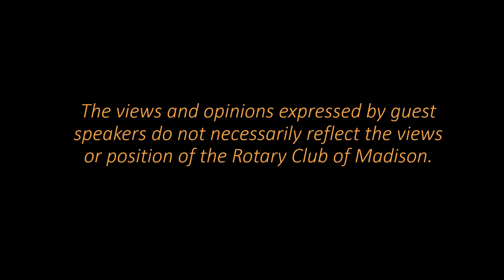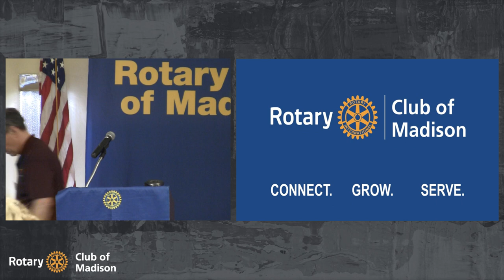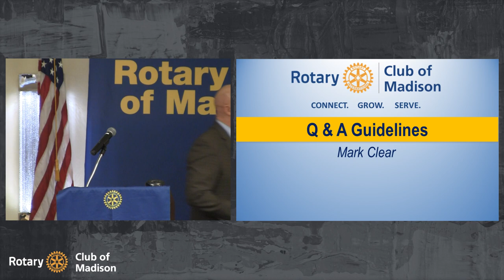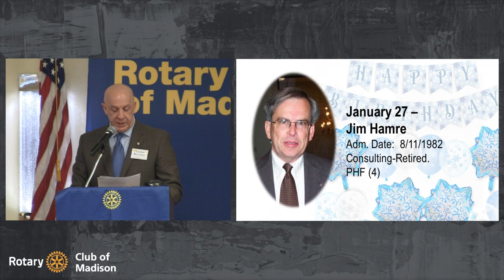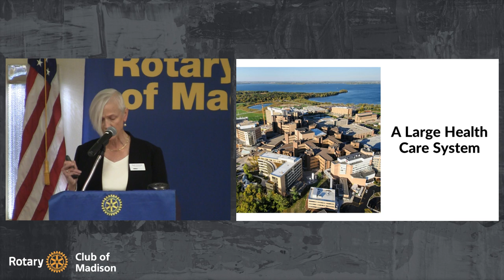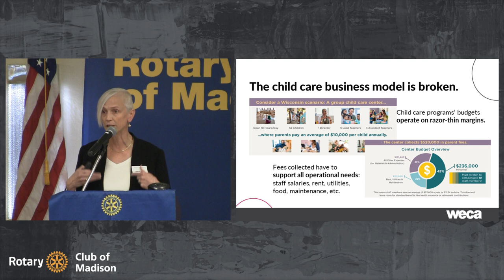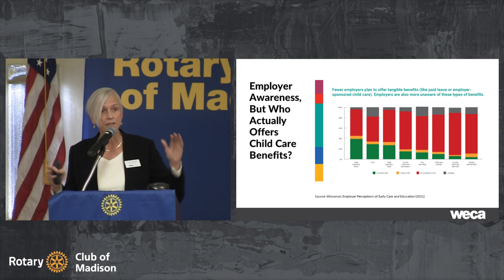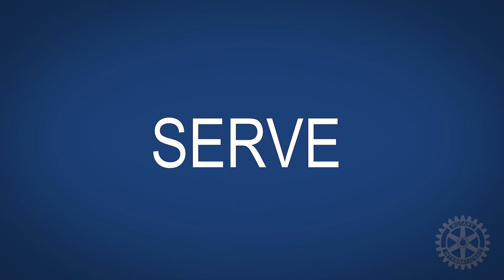January 24, 2024 Ruth Schmidt: The Case for Solving Child Care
The Case for Solving Child Care: Public Investment Has Returns for Children, the Workforce, and Thriving Communities
Early care and education is foundational for our youngest children while allowing parents to maintain meaningful, gainful employment. Meanwhile, despite serving as the “workforce behind the workforce,” the child care sector has suffered from decades of no public investment, prompting challenges that were further exacerbated by the effects of the COVID pandemic.  RUTH SCHMIDT will provide a child care landscape overview and detail a series of local and state efforts to address wide spreadsheet child care issues.